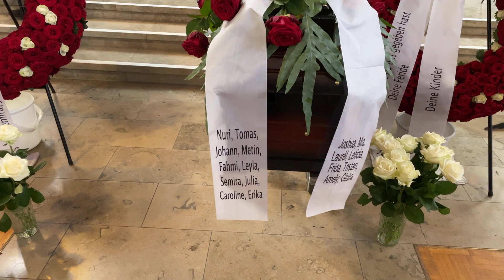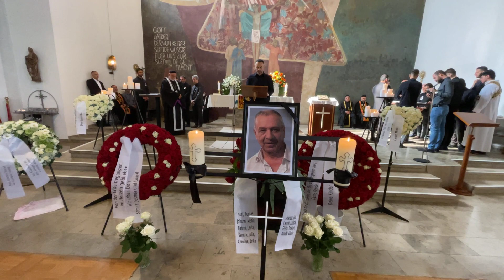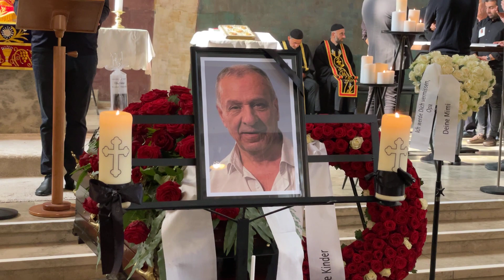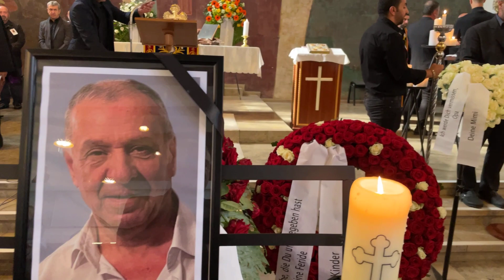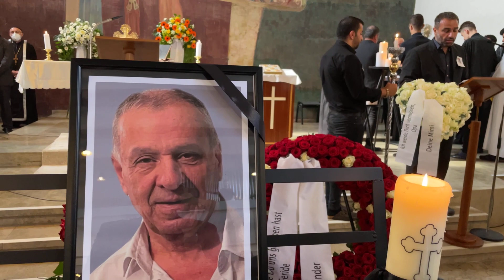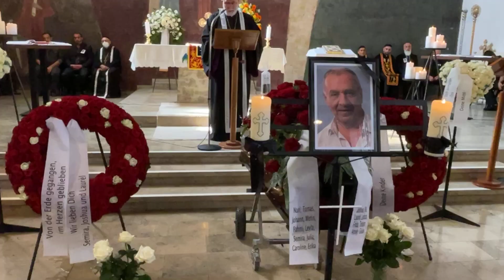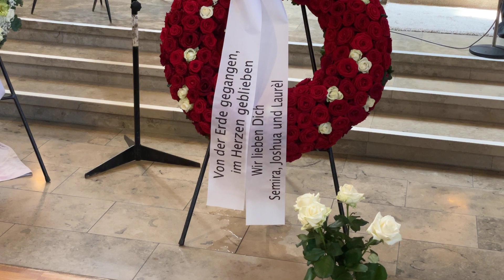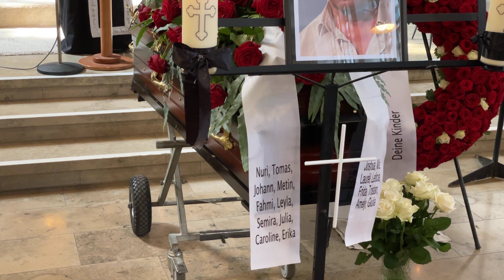Abschied von Ilyas Anar Im Kirche Göppingen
Bilden Samoyil